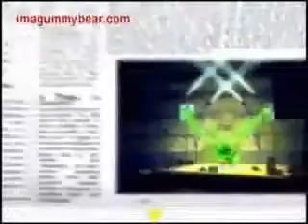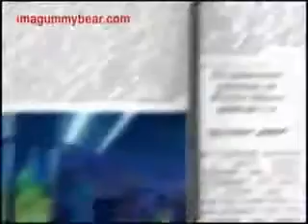My Edited Video